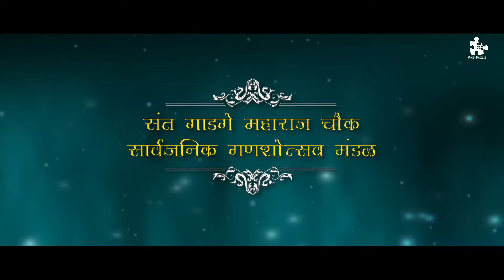Satrastacha Raja Aagman Sohala 2016 Official video | PixelPuzzle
"pixel puzzle" is a group of skilled  photographers and cinematographers.we take media projects on contract basis.
ganpati aagman,
ganpati aagman sohala,
ganpati aagman songs,
ganpati aagman 2016 mumbai,
ganpati aagman dj,
ganpati aagman,
ganpati aagman sohala,
ganpati aagman songs,